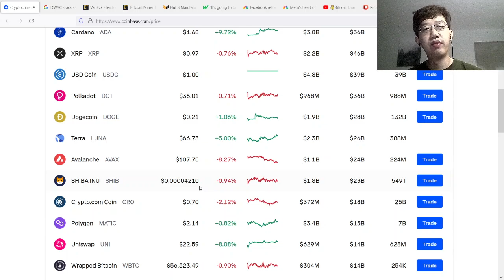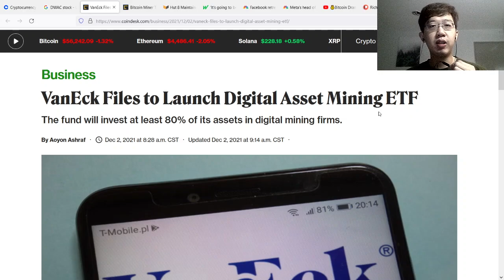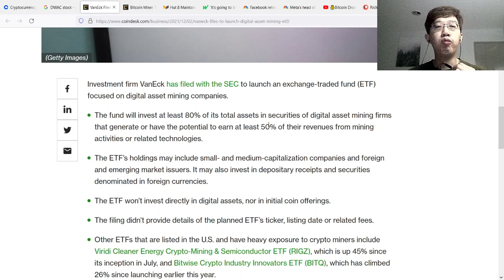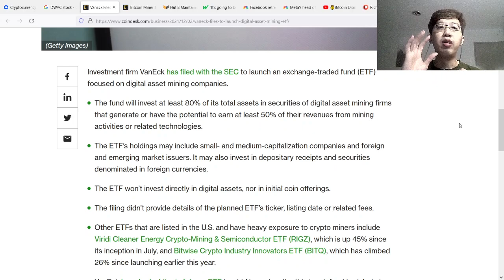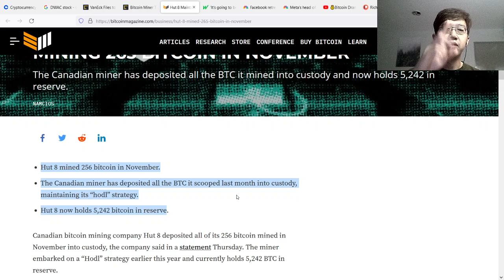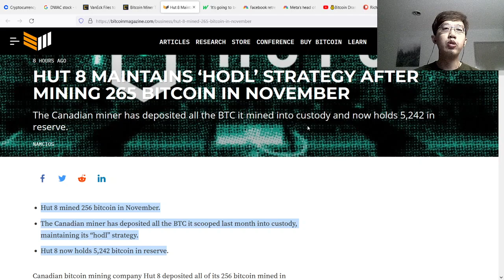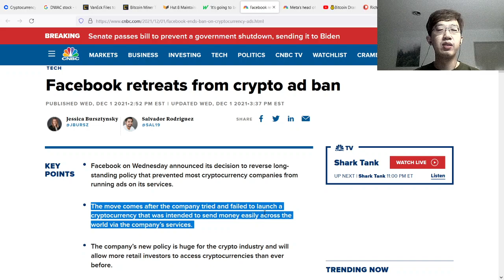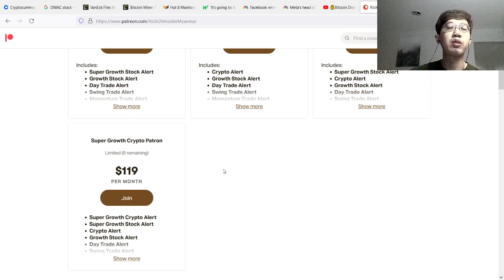💰Bitcoin Mining အကြောင်း, Crypto အတွက် ကောင်းတဲ့ Facebook Meta အကြောင်း, Cryptocurrency အကြောင်း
💰Bitcoin Mining အကြောင်း, Crypto အတွက် ကောင်းတဲ့ Facebook Meta အကြောင်း, Cryptocurrency အကြောင်း, Cryptocurrency for Beginners, Crypto Myanmar,

💰📈စတော့ရှယ်ယာ သင်တန်း
💰📈Cryptocurrency သင်တန်း
💰🏡အိမ်ခြံမြေအကျိုးဆောင် သင်တန်း

💰❤️📈၁ ဒေါ်လာရှိလျှင် Amazon & Tesla စတော့ရှယ်ယာများကို ၀ယ်နိုင်သည်။ $30 ရဖို့ ဤနေရာတွင် စတော့ရှယ်ယာ ရင်းနှီးမြှုပ်နှံမှု အကောင့်ဖွင့်ပါ.

💰📈Open a stock account & get $100 promotional bonus with $5,000 deposit.

စတော့ရှယ်ယာသင်တန်း, Cryptocurrency သင်တန်း, အိမ်ခြံမြေအကျိုးဆောင် သင်တန်း, အလုပ်ရှာသင်တန်း,